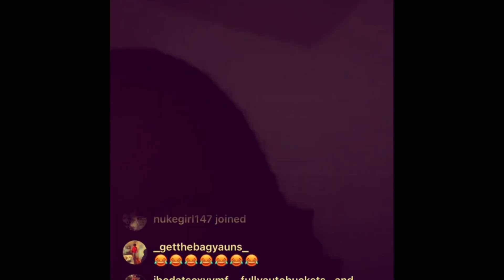Cole Alexander Is The WORST Rapper To Ever Exist ! Big Glo WhoRunItNYC Review !